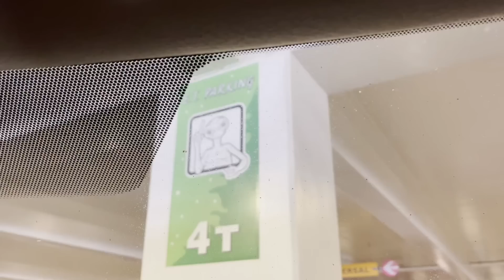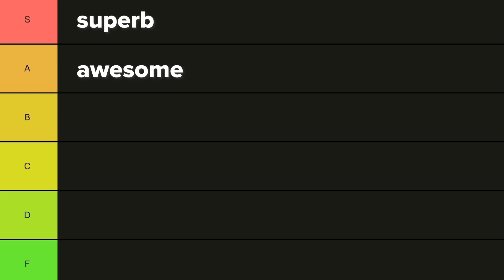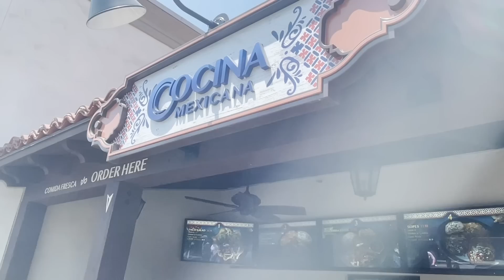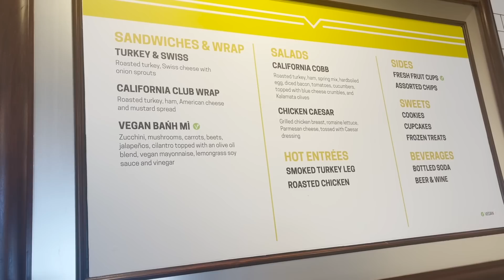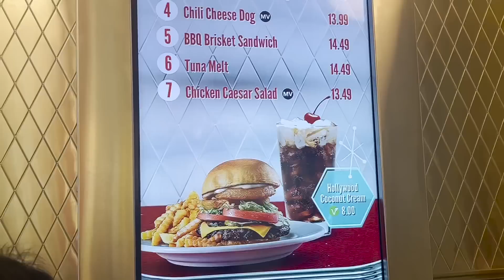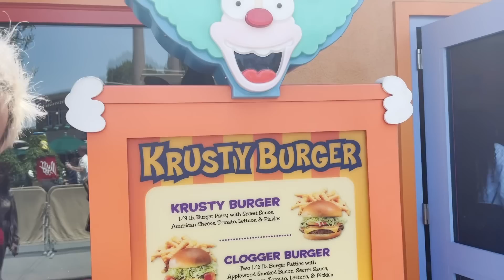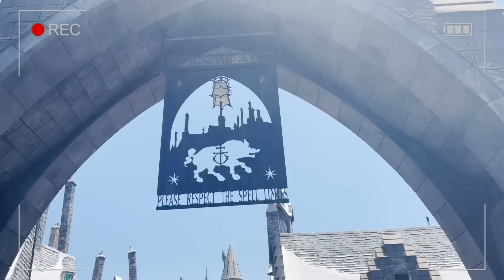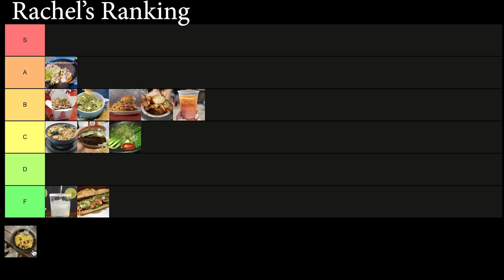I Tried ALL Of The Vegan Food At Universal (Yikes)